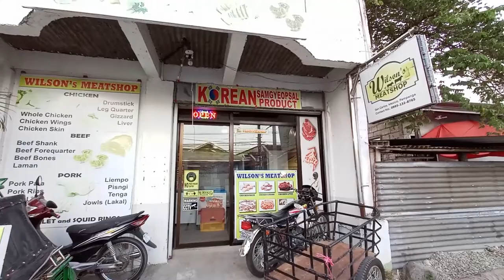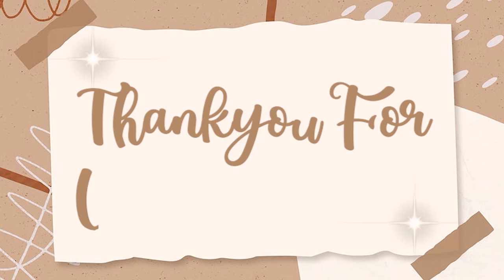VLOG • Grocery Day And Samgyupsal At Home l Josh Hernandez